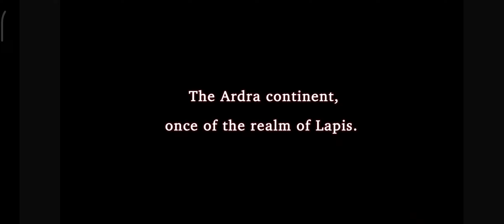Final Fantasy Brave Exvius: War of the Visions android game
Please like, follow and share! Thanks